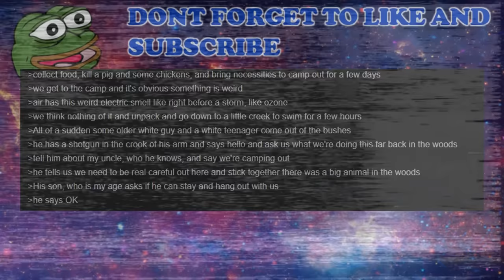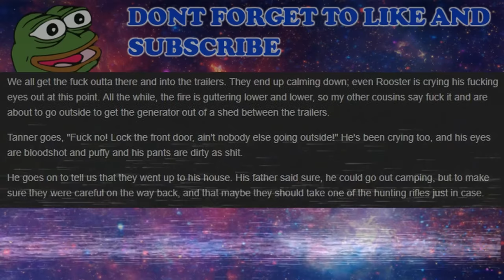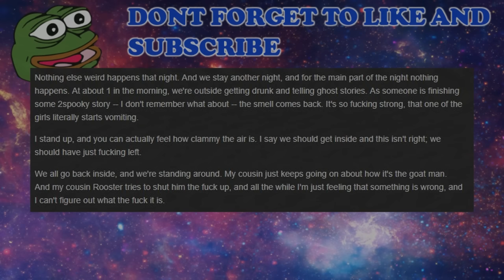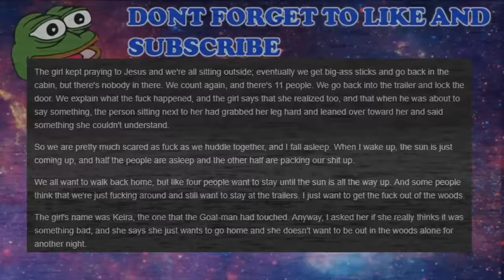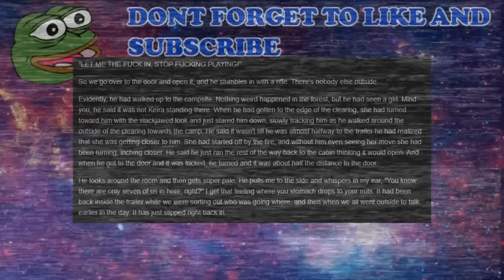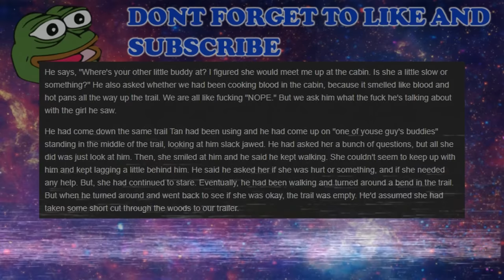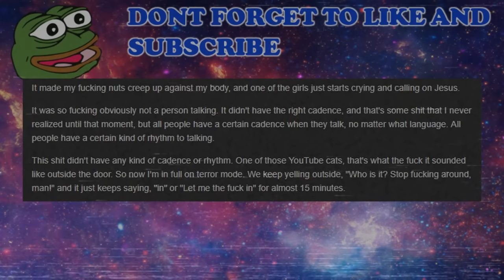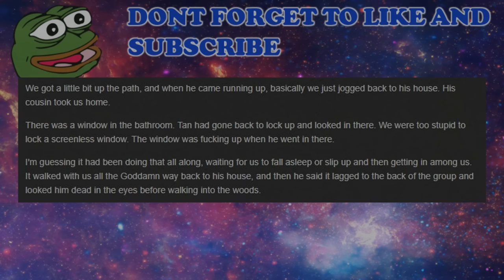ＡＮＡＮＳＩ＇Ｓ ＧＯＡＴＭＡＮ ＳＴＯＲＹ ／２ＳＰＯＯＫＹ４ＭＥ／ 👻